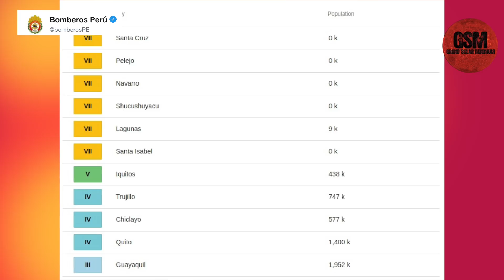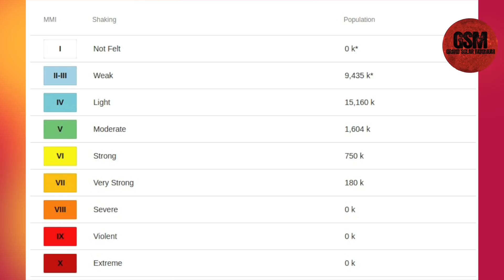8.0 EARTHQUAKE Shakes Peru